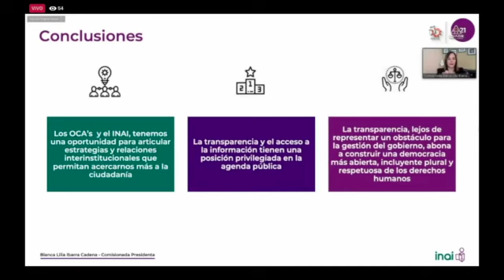LOS ORGANISMOS AUTÓNOMOS NO NACIERON PARA SER CÓMODOS AL PODER, SINO PARA CUMPLIR UN MANDATO CONSTIT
Corte de prensa:
LOS ORGANISMOS AUTÓNOMOS NO NACIERON PARA SER CÓMODOS AL PODER, SINO PARA CUMPLIR UN MANDATO CONSTITUCIONAL: IBARRA CADENA

• El INAI no forma parte del Poder Ejecutivo, es garante de derechos humanos. Por eso, es importante que mantenga su compromiso con las personas y la autonomía que le dota la Constitución para garantizar la vida democrática de México: Blanca Lilia Ibarra Cadena, Comisionada Presidenta del INAI

• La transparencia, lejos de representar un obstáculo para la gestión del gobierno, abona a construir una democracia más abierta, incluyente, plural y respetuosa de los derechos humanos, enfatizó

Los organismos autónomos no nacieron para ser cómodos al poder, sino para cumplir el mandato constitucional de garantizar el pleno ejercicio de los derechos a la población, afirmó la Comisionada Presidenta del Instituto Nacional de Transparencia, Acceso a la Información y Protección de Datos Personales (INAI), Blanca Lilia Ibarra Cadena.

“El INAI no forma parte del Poder Ejecutivo, es un órgano garante de derechos humanos; por eso, es importante que esta institución mantenga su compromiso con las personas, con la autonomía que le dota la Constitución y que forme parte, como otras instituciones, de garantizar la vida democrática de México”, enfatizó.

Al impartir la conferencia magistral “Autonomía y su relevancia para los retos de transparencia en 2021”, convocada por la Asociación Nacional de Abogados de Empresa, Colegio de Abogados (ANADE), Ibarra Cadena destacó que la autonomía constitucional del INAI y su existencia, son resultado de la exigencia ciudadana y presiones internacionales, para que hubiera certidumbre jurídica en México y que el Estado garantizara que las personas pudieran conocer e involucrarse en los asuntos públicos.

La Comisionada Presidenta del INAI planteó que la transparencia debe ser entendida como una vía para revitalizar los sistemas democráticos, promoviendo la participación ciudadana en la toma de decisiones y la deliberación informada de los asuntos públicos.

“La transparencia lejos de representar un obstáculo para la gestión del gobierno, abona a construir una democracia más abierta, incluyente, plural y respetuosa de los derechos humanos, por lo que debemos seguir trabajando para robustecer este valor al interior de las instituciones gubernamentales, más ahora, cuando necesitamos acciones efectivas y respaldos tan relevantes, como el que hoy nos brinda la ANADE, ante los desafíos propios de los tiempos que corren”, destacó.

Ibarra Cadena apuntó que el INAI es útil y cercano a las personas, no al poder público, dijo que se debe mantener el diálogo y colaboración interinstitucional para asegurar que se cumpla la ley; sin embargo, el enfoque del órgano garante está en la gente.

Nuhad Ponce Kuri, Primera Vicepresidenta de la ANADE, y Presidenta del Consejo Consultivo del INAI, afirmó que, para preservar el estado de Derecho y el estado de legalidad, es fundamental no solo proteger, sino fortalecer a los organismos autónomos, como el INAI, que ha hecho un gran trabajo para garantizar el derecho de acceso a la información y la protección de los datos personales.

Moisés Alejandro Castro Pizaña, Presidente de la ANADE, añadió que la función del INAI en la rendición de cuentas, la transparencia y el derecho a saber de lo que hacen las autoridades, es un pilar fundamental para el combate a la corrupción y para ser un contrapeso